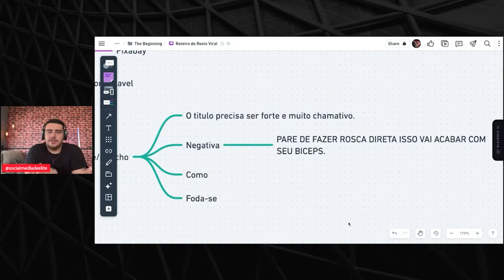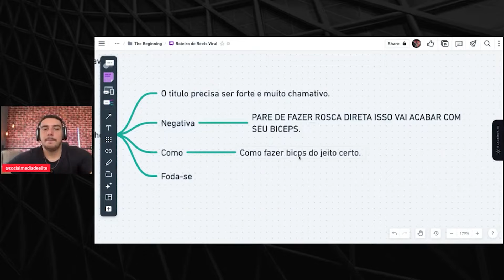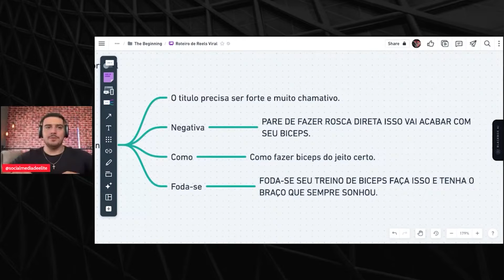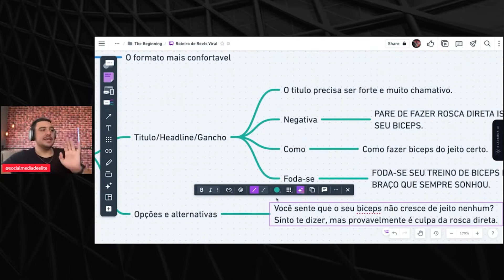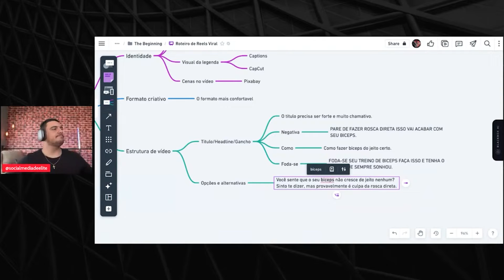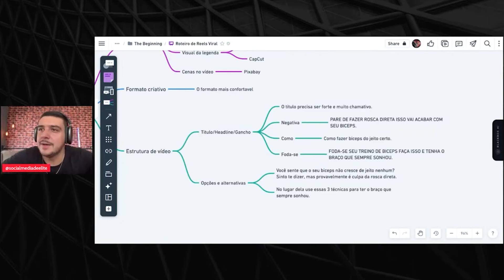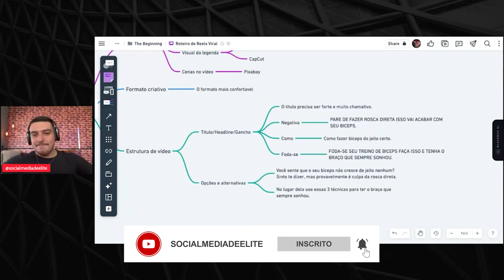Como criar um roteiro para viralizar no reels | Social Media de Elite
Faala, Elite! No vídeo de hoje eu vou ensinar pra vocês como criar um roteiro que viraliza no reels! É sempre bom ver as métricas lá em cima, né. Por isso hoje venho mostrar como vocês devem fazer para um reels ir bem no Instagram. Assiste até o final!

Aprenda a prospectar de forma profissional e a fechar clientes com valor alto em 7 dias com o 21 passos para prospecção!

Abraços, Valter